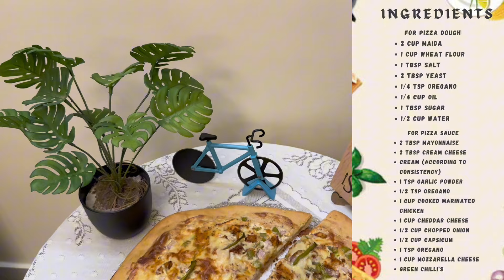14th Street Pizza Recipe🍕🤤By Chef shireenanwar |Easy creamy Chicken Delight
How to Make 14th Street Pizza Recipe🍕🤤| Quick And Easy 14th Street Pizza Recipe| Creamy chicken Delight pizza Recipe | 14th Street Pizza Recipe by Chef Sumera's Sweet and Savories Cooking Tutorial Video | Easy Recipe | Homemade Recipe 2024 🌟

🌟 14th STREET CREAMY CHICKEN DELIGHT PIZZA RECIPE INGREDIENTS:

For Dough:
1. All Purpose Flour(Maida) 02 Cups
2. ⁠Wheat Flour 01 Cup
3. ⁠Salt 01 Tsp
4. ⁠Yeast 02 Tsp
5. ⁠Oregano 1/4 Tsp
6. ⁠Cooking Oil 1/4 Cup
7. ⁠Sugar 01 Tbsp
8. ⁠Water 1/2 Cup

For Sauce:
9. Mayonnaise 02 Tbsp
10. ⁠Cream Cheese 02 Tbsp
11. ⁠Tetra Pack Cream (According to Consistency)
12. ⁠Garlic Powder 1/2 Tsp
13. ⁠Oregano 1/2 Tsp

Pizza Assembling:
14. 01 Cup Cooked Marinated Chicken
15. ⁠1/2 Cup Chopped Onions
16. ⁠1/2 Cup Capsicum
17. ⁠1 Tsp Oregano
18. ⁠01 Cup Mozzarella Cheese
19. ⁠01 Cup Cheddar Cheese
20. ⁠Green Chillies

Sweet and Savories by Chef Sumera offers a wide range of delicious and Easy to make recipes, including this mouthwatering 14th Street Pizza Recipe🍕🧀🤤🤩✨. Follow Chef Shireen Anwar’s expert Cooking Tutorials for foolproof results and restaurant-quality dishes you can recreate in your kitchen.